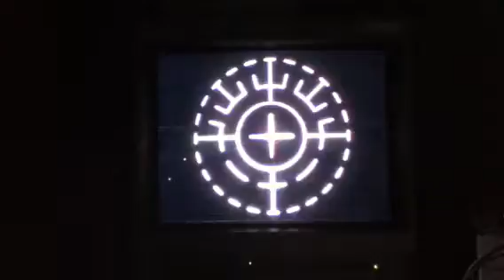Kenneth T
PRK